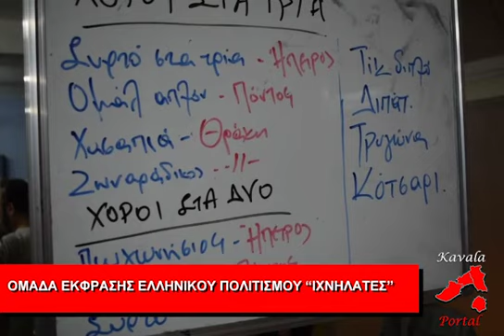Ομάδα Έκφρασης Ελληνικού Πολιτισμού 'Ιχνηλάτες'